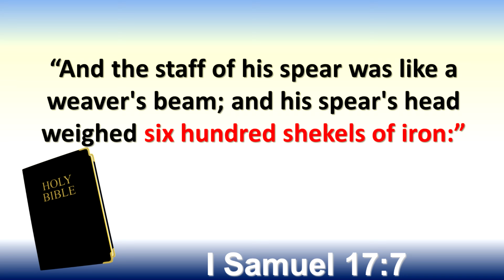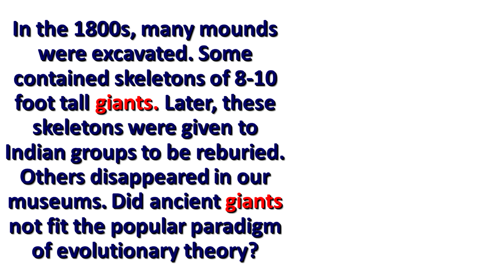Giants!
The Bible talks a lot about GIANTS and they figure prominently at multiple times in biblical history. But critics mock the idea of GIANT humans as a fairy tale. This presentation details the actual evidence from archaeology and paleontology, confirming once again the trustworthy message of the Bible. Moreover, the fact of GIANT organisms living in the distant past fits better within the creation model rather than the evolution model.